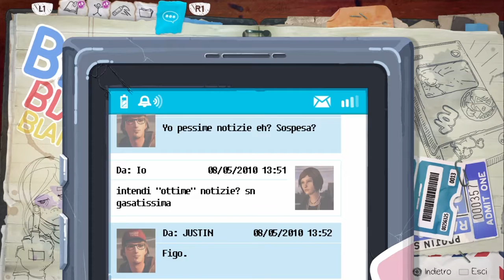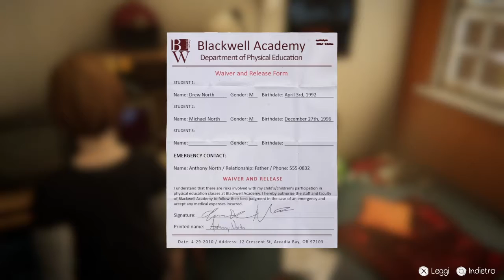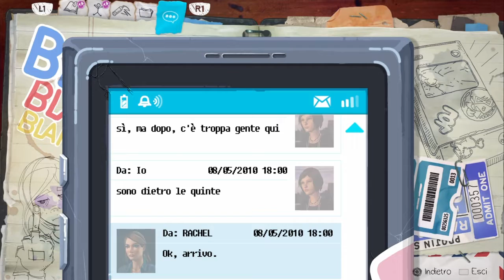Life is strange: Before the Storm - capitolo 2 parte 2